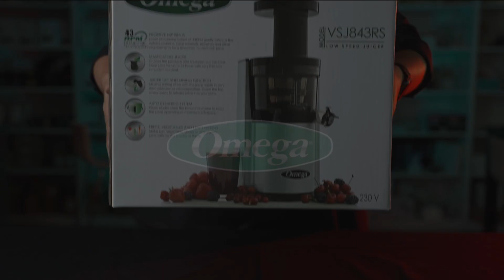Omega Juicer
The Omega Slow Juicer VSJ843RS is one of the best low-speed juicers, rotating at only 43 RPM. This gentle squeezing action by the Omega Juicer keeps healthy enzymes intact, delays the oxidation process & increases the juice’s shelf life. Juice fruits, vegetables, leafy greens, make nut milk, and so much more.